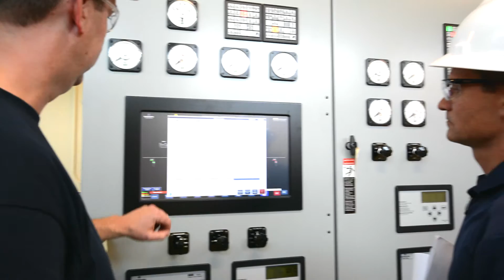About Summit Contractors, Inc.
Todd Brown and Tom Hollandsworth established Summit Contractors, Inc. in 1998 with the objective of maintaining the highest standards in the electrical industry.

We are committed to quality workmanship, timely completion of work, and customer service. It is our goal to maintain in ourselves and instill in our employees the highest level of honesty and integrity that may assure you the most efficient and cost effective products and services.

Video produced by:
Michigan Creative - We Build Marketing Machines
Marketing | Web | Video | Design